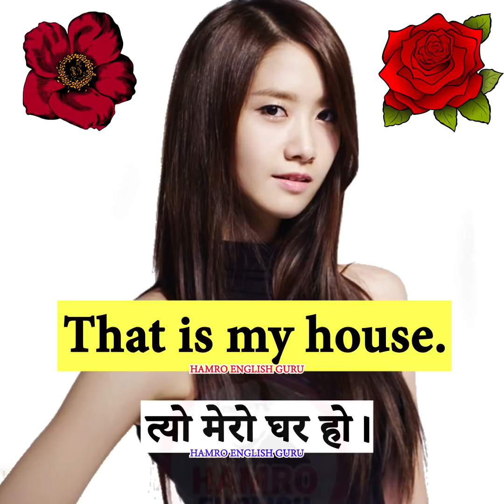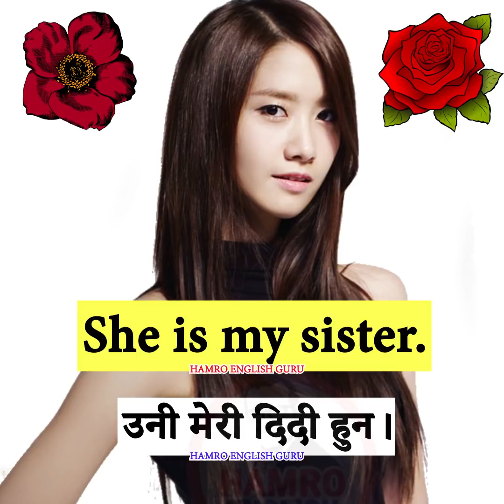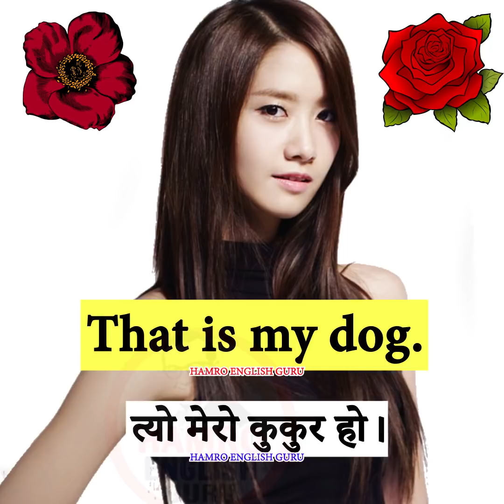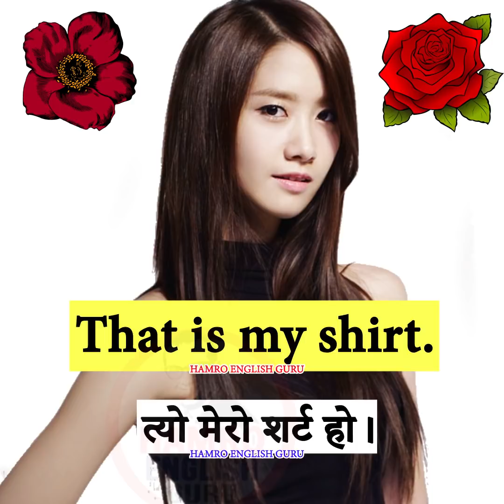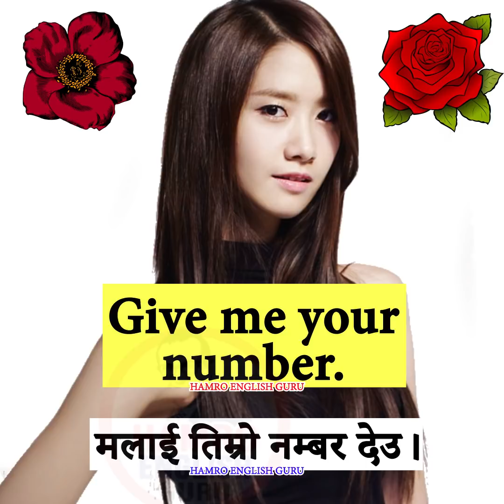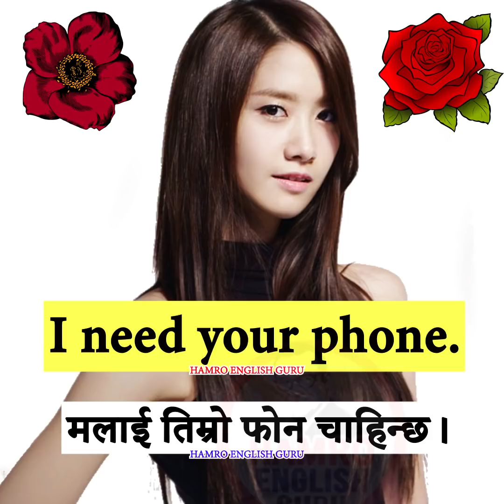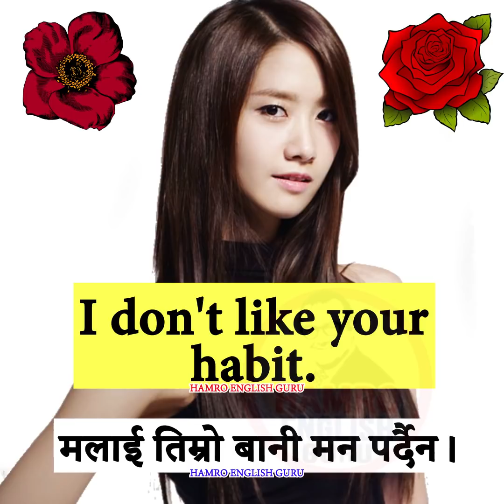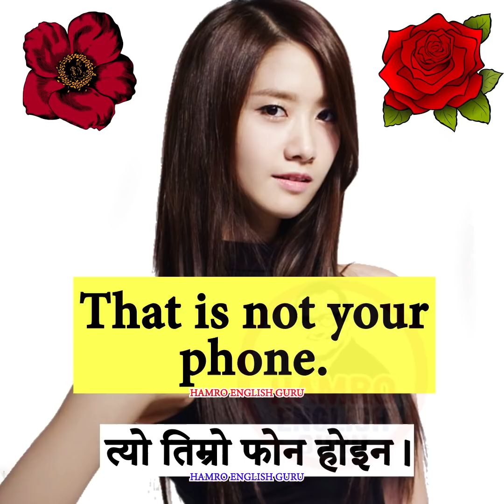Use of Most Important English Words for Daily Use Fluent Conversations | Nepali Meanings & Sentences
What is the use of 'my'? When do we use 'mine'?
Do you know when to use 'your' and 'yours'?
We will learn all that in today's video.
This is useful for IELTS and TOEFL as well. For all levels.